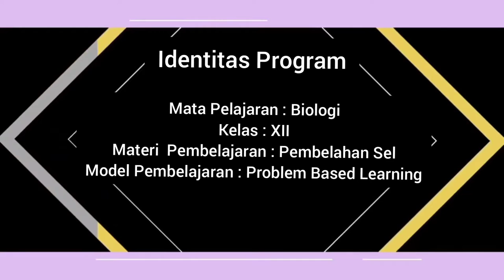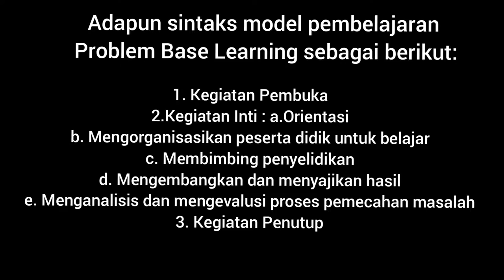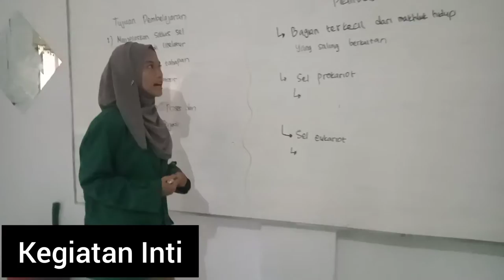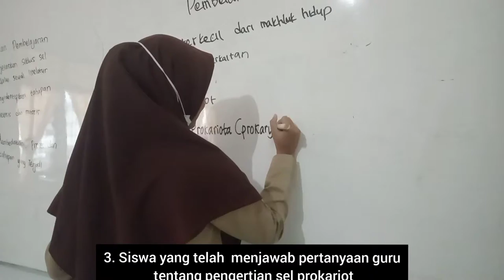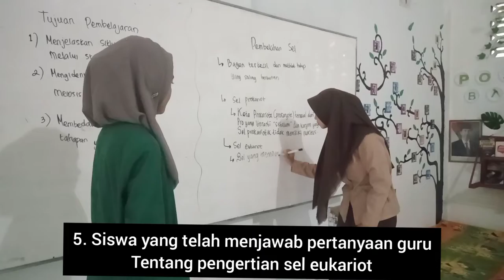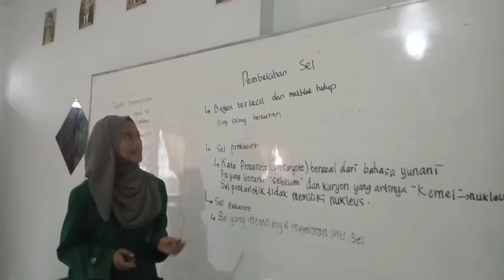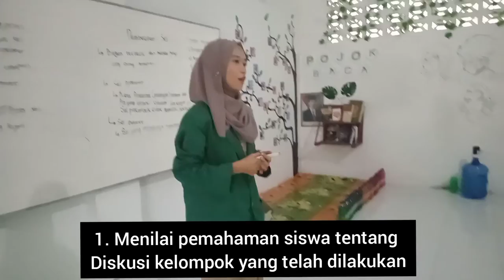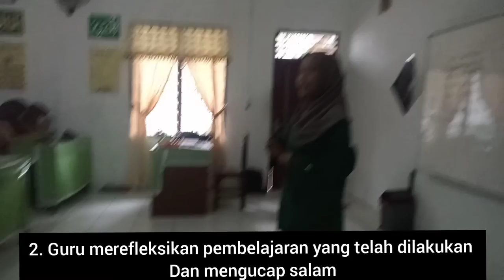PPL 3_Ainun Aziza_Tadris Biologi_Ummi Nur Afinni Dwi Jayanti,M.Pd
Assalamualaikum wr.wb
Berikut Video PPL-3 Dengan Model Pembelajaran Problem Based Learning Pada Materi Pembelahan Sel

Nama : Ainun Aziza
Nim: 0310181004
Prodi: Tadris Biologi-3
Dosen Pengampu: Ummi Nur Afinni Dwi Jayanti, M.Pd